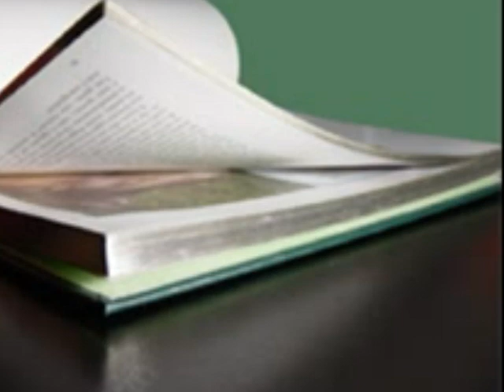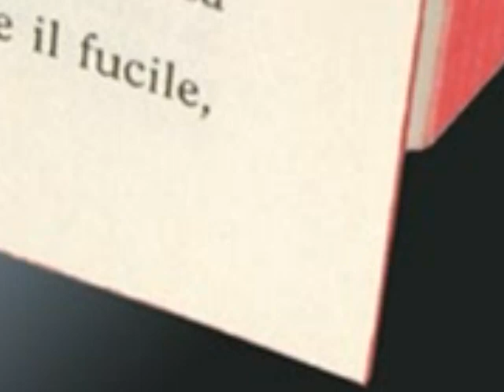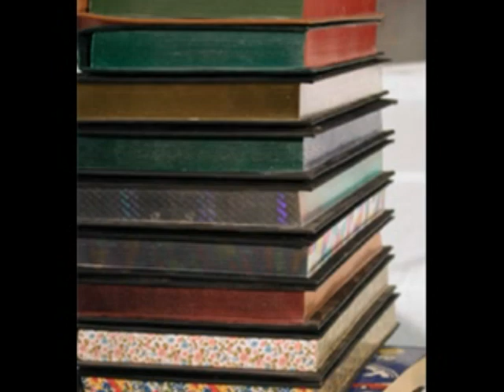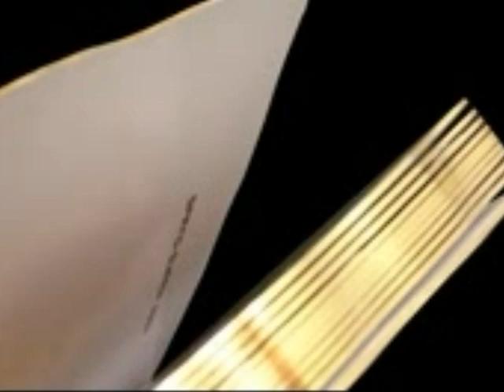Book Colour,Gilt Edge,Gold Paper,Tranche Dorée,Vergoldungrand,Print to Warm,Taglio Dorato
Before appeared of a small Familiar Factory the field of the Graphical lmbs to executed the working of Labratura(imitation gold on the profile of the paper with leaf gold or silver),or on press to warmth that simple color to Pantone.Printing gilding edge books machine of Made Italy.